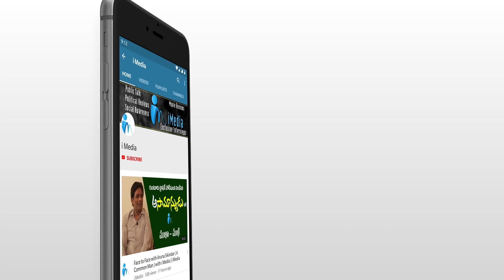Public Opinion Over CM YS Jagan's Ruling in first 30 days || iMedia